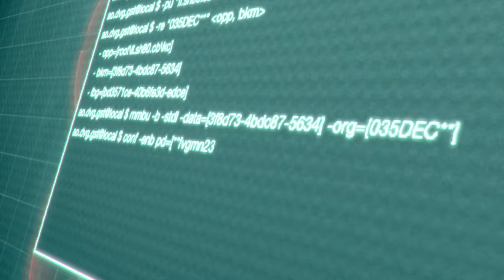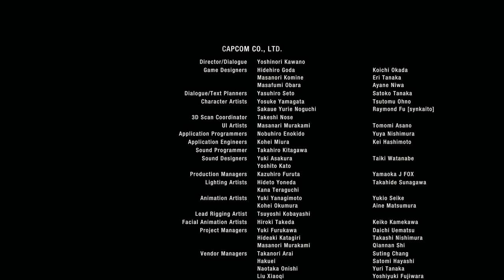Resident Evil 4 Remake (Xbox Series X) Separate Ways DLC Part 4 Final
I just press record and play games.  I share the raw experience :D.
These attempts are for fun only! Mistakes were made.

Tech:
Recording Software: OBS
Mic: Shure SM7B
Mixer: GOXLR

Platforms:
Xbox Series X
Nintendo Switch